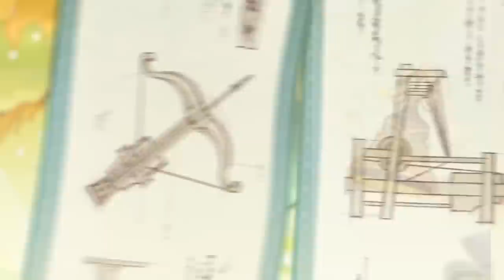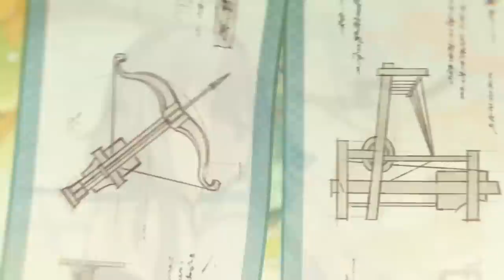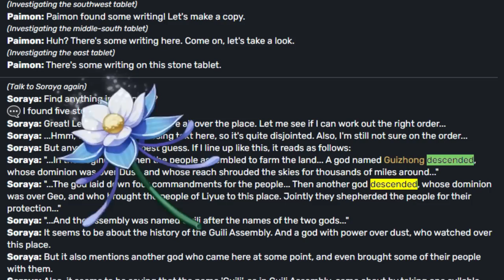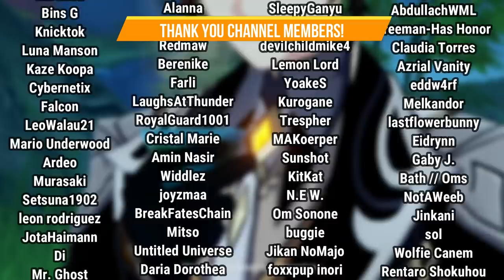[3.4] The Lore of Lantern Rite - Genshin Impact Speculation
This year's lantern rite celebration was all about Guizhong and the adepti of the Guili Assembly. Her story definitely doesn't end here.

**Timestamps**
0:00 Introduction